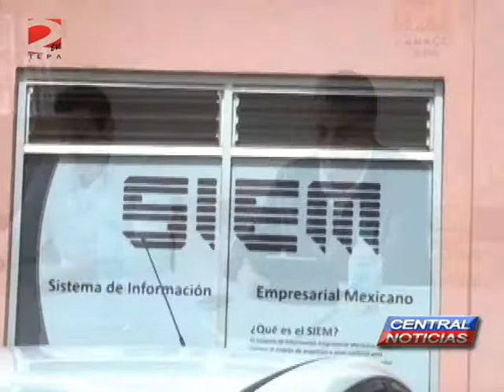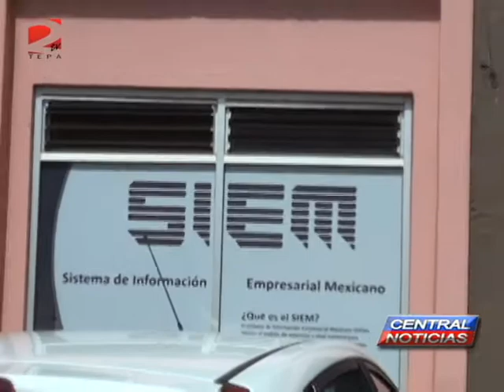CANACO INVITA EMPRESARIOS AL BUEN FIN